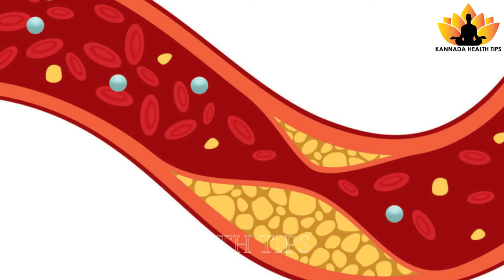ಈ ಎಲೆ ನಿಮ್ಮ ಚರ್ಮವನ್ನು ಹೊಳೆಯುವಂತೆ ಮಾಡುತ್ತದೆ !!! | Kannada Health Tips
ಈ ಎಲೆ ನಿಮ್ಮ ಚರ್ಮವನ್ನು ಹೊಳೆಯುವಂತೆ ಮಾಡುತ್ತದೆ !!! | Leaf that makes skin glow and shiny!!! And you never look old!